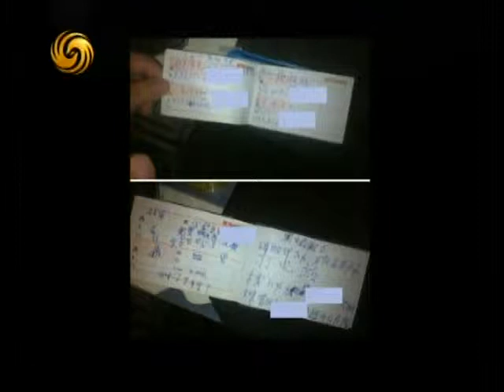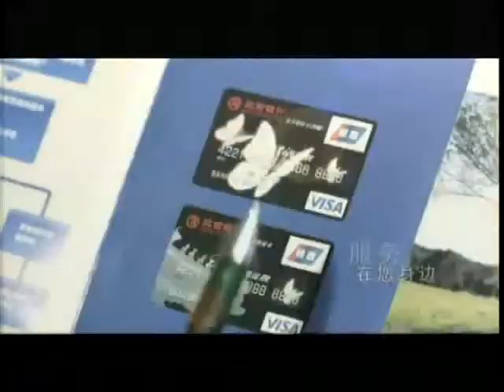锵锵三人行20130723 梁文道：缺乏规则制度致报复社会个案发生